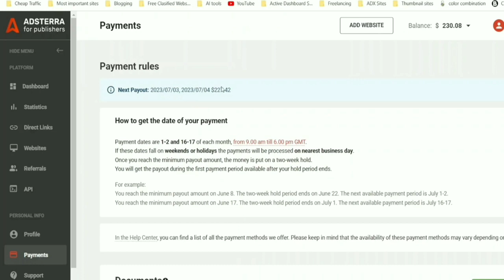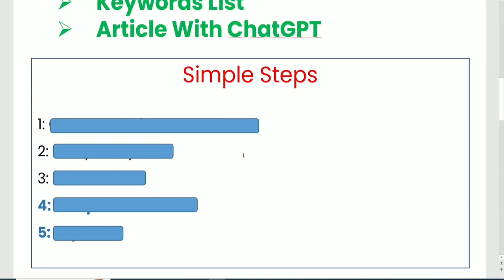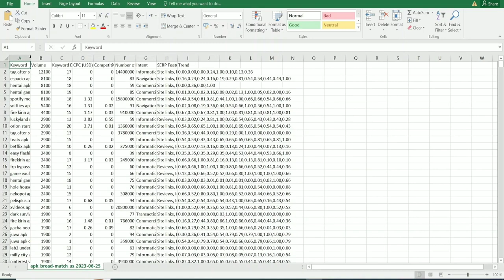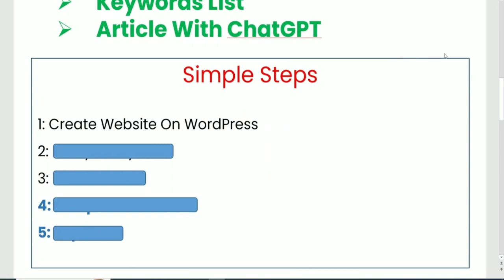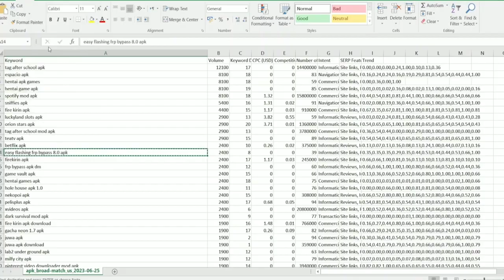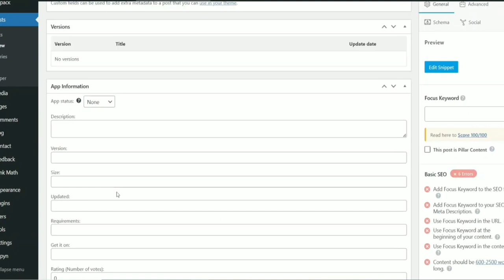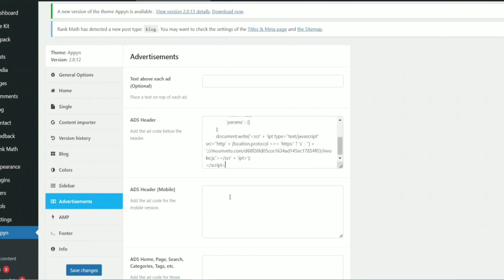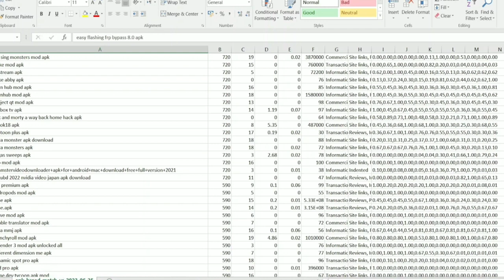Boost Your Earnings with Adsterra | Ultimate Tricks and Methods for High CPM and Direct Link Ads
In this video, we will reveal effective tricks and methods to maximize your earnings with Adsterra, the leading advertising platform. Whether you're an experienced blogger or using WordPress, we'll guide you step-by-step on how to add Adsterra ads seamlessly. Discover the secrets to high CPM rates and direct link earning using Adsterra's powerful tools.

Learn the latest Adsterra earning tricks and master the art of optimizing your ads for maximum revenue. We'll cover topics like ad loading methods, self-click tricks, withdrawal processes in Pakistan, and more. Don't miss out on this opportunity to boost your earnings!

Join us and witness real payment proofs, validating Adsterra's reliability as a top CPM network. Stay ahead of the competition by implementing our tried-and-tested strategies to increase your CPM rates effectively.

Unlock the potential of Adsterra's direct link ads and leverage their high CPM capabilities. By the end of this video, you'll have a comprehensive understanding of Adsterra and how it can significantly impact your earnings.

Let's take your Adsterra earnings to new heights together!